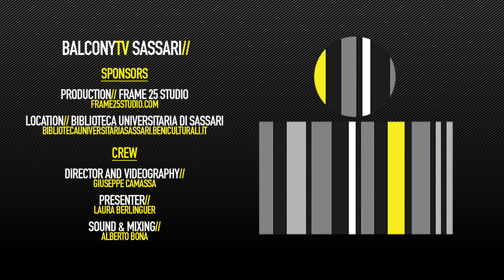STORIE DI ALTRI TEMPI - ULTIMA (BalconyTV)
STORIE DI ALTRI TEMPI performs the song "ULTIMA" for BalconyTV.

PRESENTED BY LAURA BERLINGUER

La band nasce nel 2013 da un idea di Luca Serra (cantante e autore dei testi).

Le storie di altri tempi sono racconti di storie realmente vissute dall autore che racconta personaggi e luoghi che hanno fatto parte della sua vita fino ad oggi.

Una volta scritto il testo si affida a Gavino Depalmas (chitarra) Saverio Cosimano (chitarra) Antonio Doro (basso) Lello pinna (batteria) per musicarli.

The band was formed in 2013 and came to fruition from one of Luca Serra's (singer and lyricist) Ideas.
Le storie di altri tempi ("Stories of other times" translated into english) are tales based on true events, people and places that the author has experienced and have influenced parts of his life to present day.

Once the text is written he collaborates with Gavino Depalmas (Guitar) Saverio Cosimano (Guitar) Antonio Doro (Bass) and Lello Pinna (Percussion) to compose the music.

Credits//

Director and Videography - Giuseppe Camassa
Presenter - Laura Berlinguer
Sound - Alberto Bona
Mixing - Alberto Bona